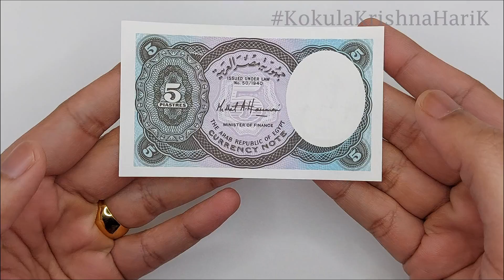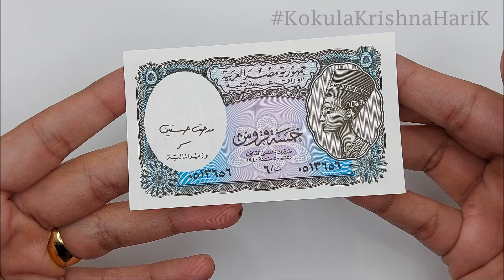EGP 5 | Bank Note | Five Pound | Kae Kae | CurrencyStackerKK | Egypt | Africa and Asia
5 Egypt Pound

The Egyptian pound (Egyptian Arabic: جنيه مصرى Genēh Maṣri [ɡeˈneː(h) ˈmɑsˤɾi]; sign: £, E£, L.E. ج.م; code: EGP) is the currency of Egypt. It is divided into 100 piastres, or ersh. The Egyptian pound is often abbreviated to LE or L.E. (livre égyptienne in French), E£ and £E are also commonly used. The Arabic name genēh [ɡeˈneː(h)] is derived from the guinea unit of account in sterling, which was close in value to 100 piastres at the end of the 19th century.

The Egyptian pound was also used in Anglo-Egyptian Sudan between 1899 and 1956, and Cyrenaica when it was under British occupation and later an independent emirate between 1942 and 1951. It also circulated in Mandatory Palestine from 1918 to 1927, when the Palestine pound was introduced, equal in value to the pound sterling. The National Bank of Egypt issued banknotes for the first time on 3 April 1899. The Central Bank of Egypt and the National Bank of Egypt were unified into the Central Bank of Egypt in 1961.